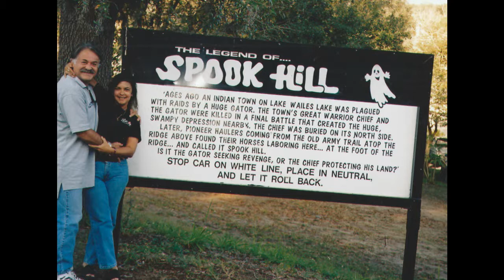Been there done that by the real David Pressler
Been there done that this is what I saw traveling the world during the 35mm film days with prints on cruise ships, scuba diving, hiking, zip lines, firefighting, excavation, home construction, race cars, car collection, road tours, national parks, sightseeing, real estate, home construction, safe rooms and building dome homes.  Offering a business opportunity building portable concrete buildings and safe rooms Lorida, Florida, partnership or owner financing possible lets make a deal.

              It's not how many suns you have seen rise and set on the desert It's how many sand dunes your camel has been over. DWP